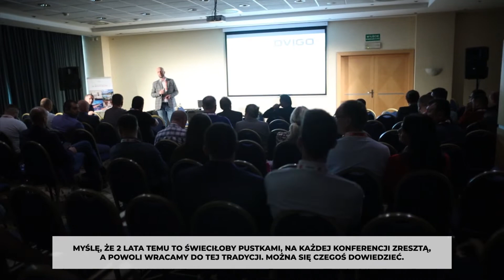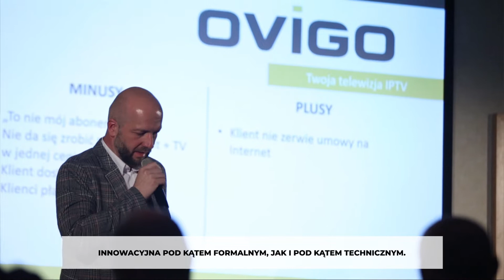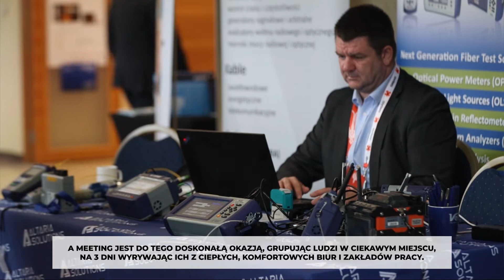24 iNET Meeting w Zakopanem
Czas pełen wrażeń, spotkań, rozwoju i wymiany doświadczeń. Ciężko w kilku zdaniach podsumować to co działo się przez trzy ostatnie dni w Hotelu KASPROWY. Zapraszamy na video recenzję!